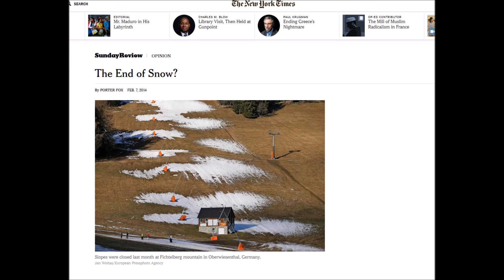Snowmageddon: Michael Savage on recent "End of Snow" article in N.Y. Times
Michael Savage (1/26/15): "... I suppose he went to the NYU School of Journalism, or perhaps the Columbia School of Journalism. ..."

conference call